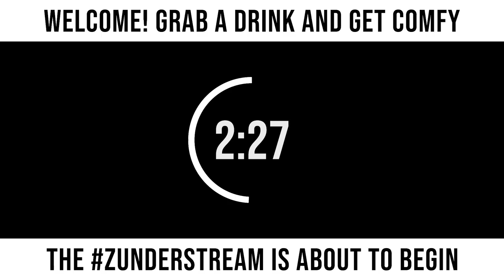zunderstream Show Archive - 2022-01-14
🎬: "THE ADMIRAL BE SAILIN' TONIGHT, LADS XboxGamePass !fleet !merch zunderstream"